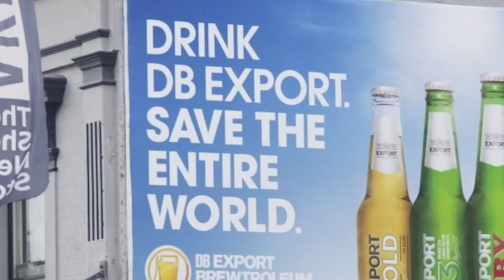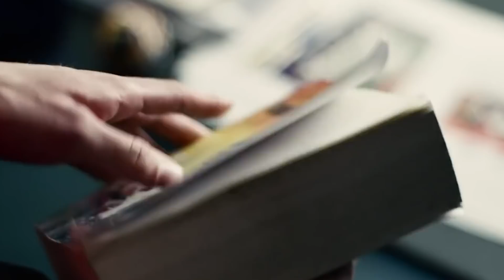Times Futurama Freakishly Predicted The Future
Everyone likes to talk about The Simpsons predicting the future, but there’s another Matt Groening show that did it just as much, if not more. After all, Futurama was set in the year 3000, and it managed to get a lot of things right about how people would actually use technology.

Some of the predictions aren’t that hard to nail down, like there being a ninth episode of Star Wars, while others are surprisingly on-the-nose, like someone getting a Miss Universe winner wrong. Let’s take a look at some of the most hilarious times where Futurama freakishly predicted the future.

Smartwatches | 0:00
Floating drone cameras | 1:06
Star Wars: Episode IX | 1:53
Beer-powered machines | 2:52
Immortal celebrities | 4:00
Boring VR games | 5:04
The smell-o-scope | 6:28
Celebrity pleasure robots | 7:55
Interactive movies | 9:15
Accidental Miss Universe winner | 10:28